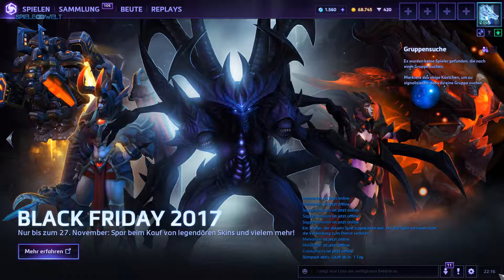Heroes of the Storm: Kampfrausch Heldenchaos no commentary